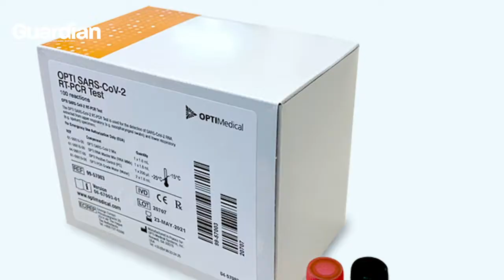PM says he'll be among first to get COVID-19 vaccine